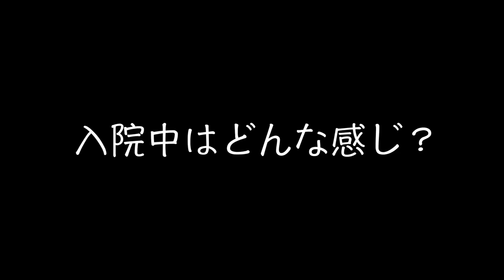Vlog No.44『Maxからの報告 インドネシアでコロナに感染してしまいました。その記録動画です』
久しぶりのアップです。
実は7月19日にコロナ陽性になってしまい、インドネシアで入院と自宅療養していました。約２０日間の戦いでした。今回の動画はその記録動画として10の質問に答えていきます。

皆さん、決して感染してはいけません。

MAXのインドネシア語勉強アカ（Twitter）